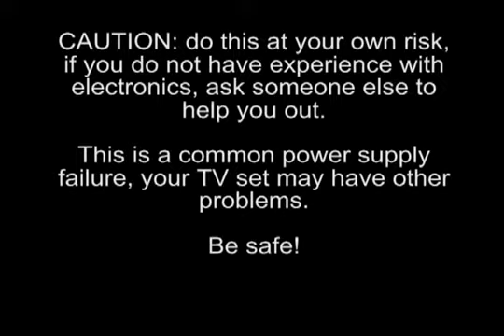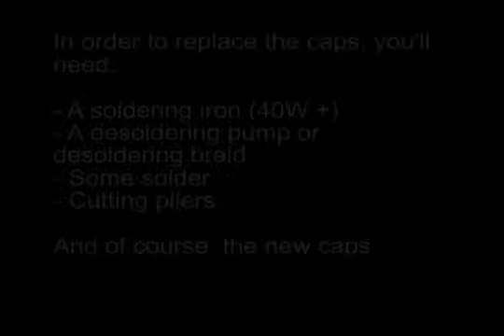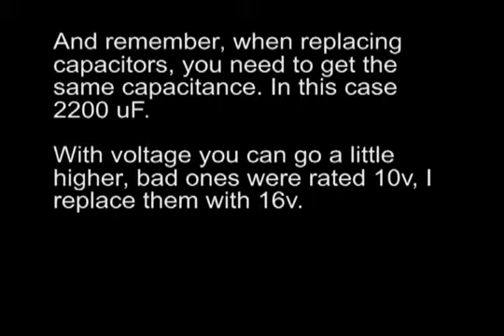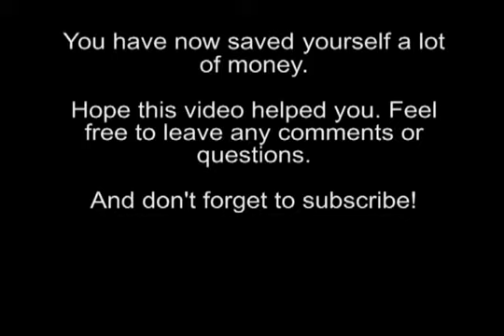How to repair an LCD TV set Guide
why pay more? Buy Lenovo ThinkPad laptop,Save $800 - Free US Shipping & Fast!